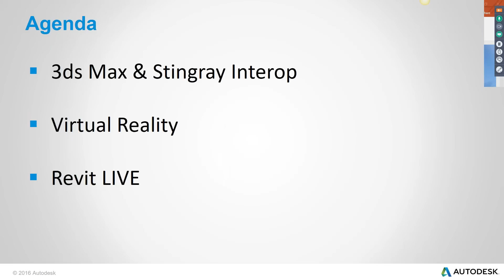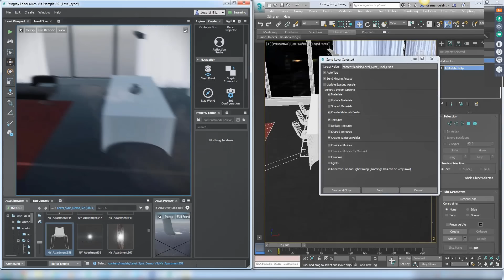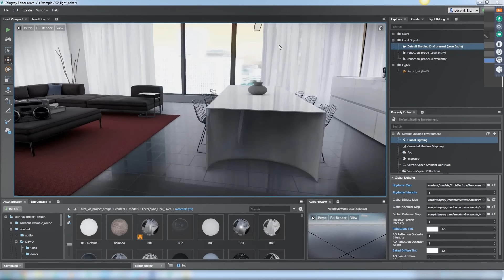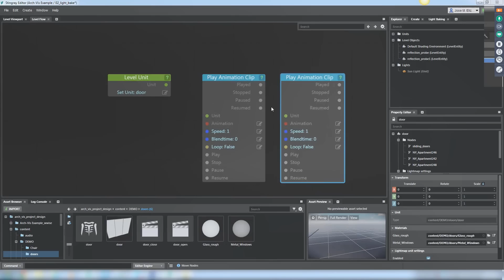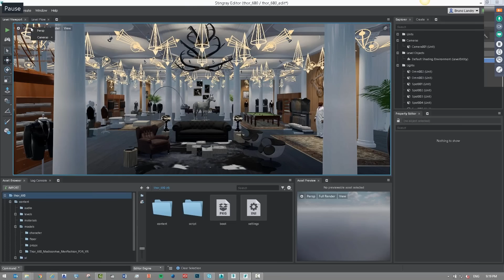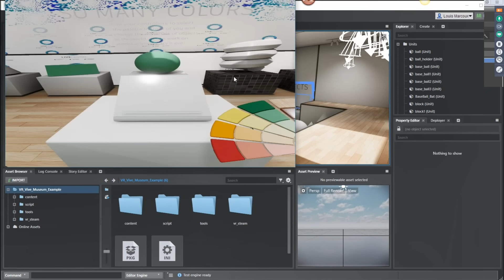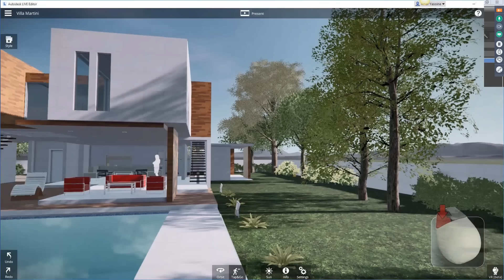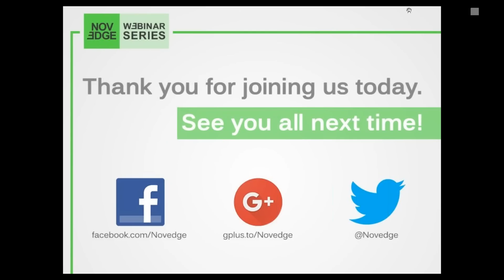Immersive Visualization and Virtual Reality with Autodesk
Virtual Reality and immersive experiences are game changing technologies that bring a whole new dimension to visualization. At Autodesk, we see the huge potential of these technologies and are committed in providing best in class software solutions to meet today`s and tomorrow`s Visualization artists and developer`s needs. Jose Elizardo will walk us through the Live Design family of products and services from Autodesk which includes 3ds Max, the Stingray Game Engine and Revit LIVE 2018. Autodesk is your one stop shop for all things immersive, interactive and virtual. All the cool kids are doing it, are you?

The webinar is free and lasts about one hour, including the Q&A session.

Who is Presenting the Webinar

Jose Manuel Elizardo is a member of the Media and Entertainment (M&E) team at Autodesk and is a recognized visualization expert and industry thought leader. With over 13 years of product and industry experience, Jose spends much of his time promoting the value of visualization throughout various industries, including M&E and Architecture, Engineering, and Construction (AEC) industry.

Architects, Visualization Specialists (AEC & INF), Game Engine Artists, 3D Artists, VR Developers.